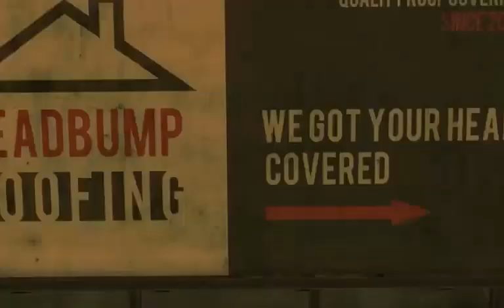top 5 los mejores juegos de android